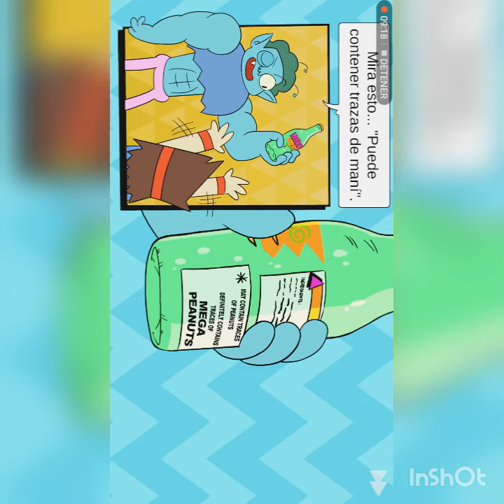guía de ok . ko plaza lakewood turbo ☺☺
les dejo la búsqueda en google es tap tap